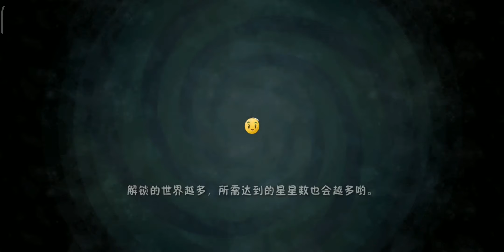【Game PVZ 2】Plants vs. Zombies 2 Wild West-19 | Parsnip vs. Pianist Zombie植物大战僵尸2之狂野西部|大钳防风草大战钢琴僵尸